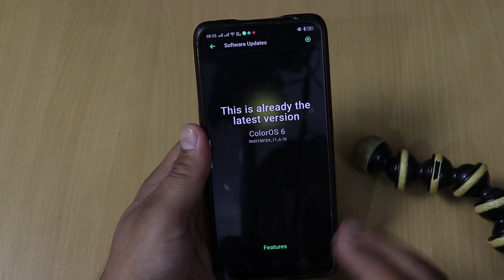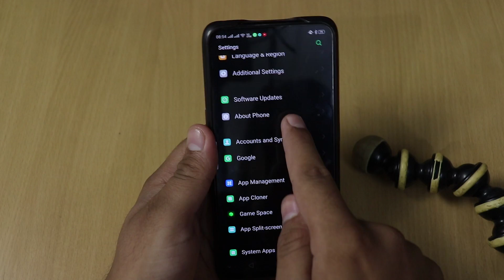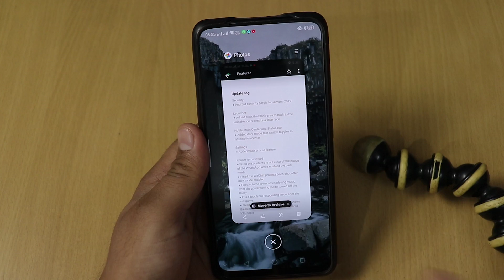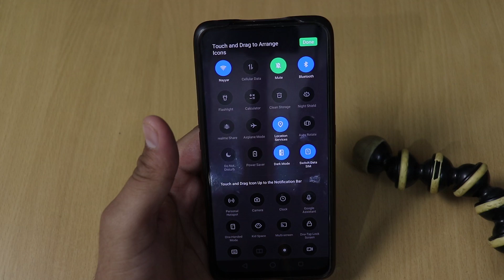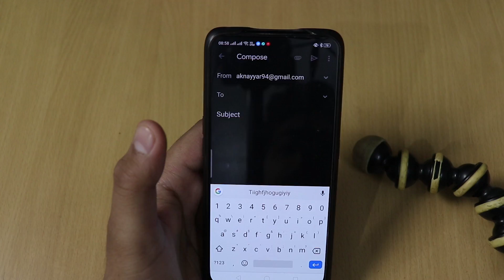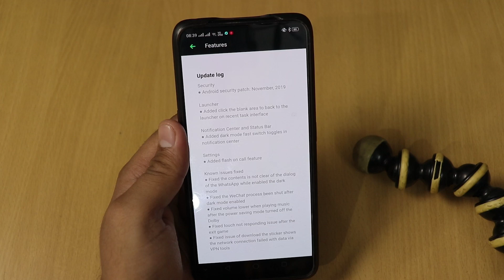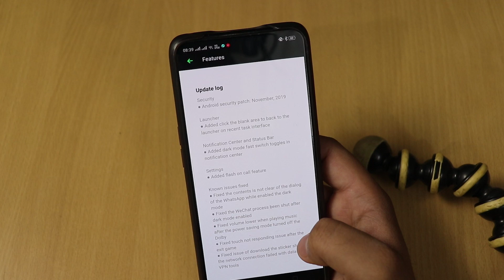Realme X OS Update A.10 | Dark Mode Fixed ?